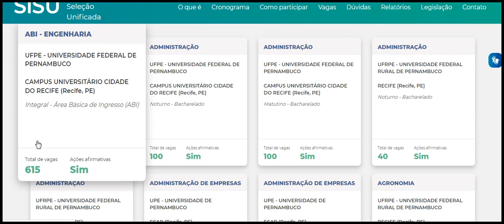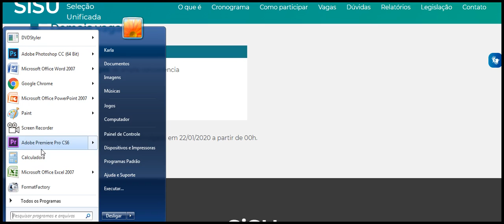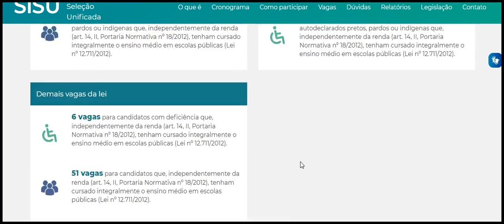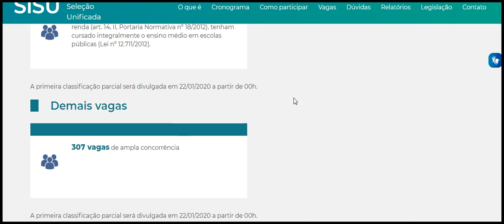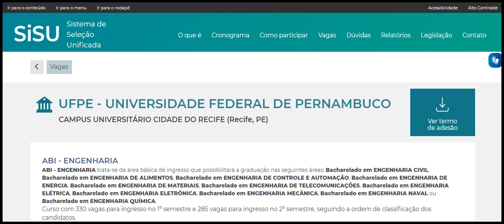ENGENHARIA UFPE UNIVERSIDADE FEDERAL DE PERNAMBUCO